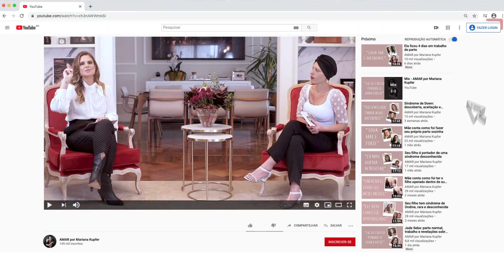Descoberta de duas gestações durante tratamento de câncer de mama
Hoje no @amarmaternidade, vamos conversar com a Meire (@meire_maximoo), que é mãe de cinco crianças lindas: Matheus (13 anos), os trigêmeos Wallace, Maria Eduarda e Maria Alice (3 anos) e da pequena Emilly de 4 meses.
Meire teve dois tumores na mama e descobriu suas duas últimas gestações enquanto estava em tratamento oncológico. Sua última filha, Emilly, nasceu de apenas 5 meses e sofre algumas complicações atualmente.

Produção: @tencyproducoes
Digital: @affariassessoria⠀